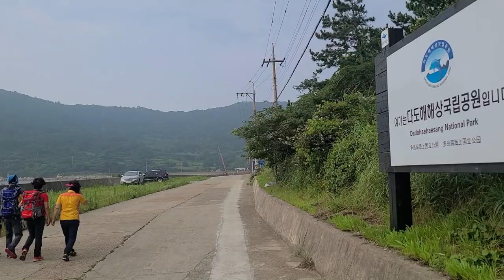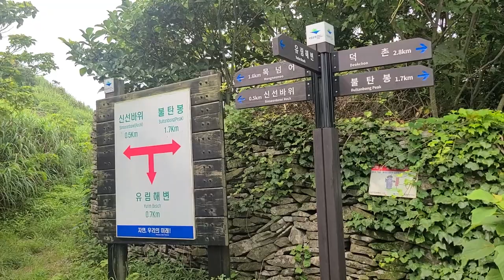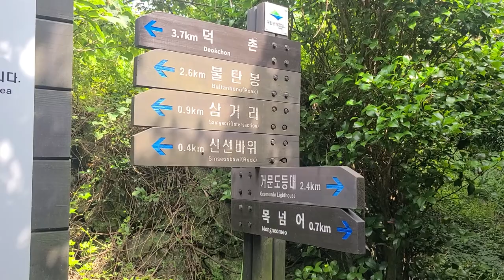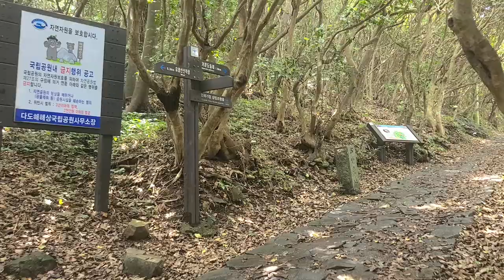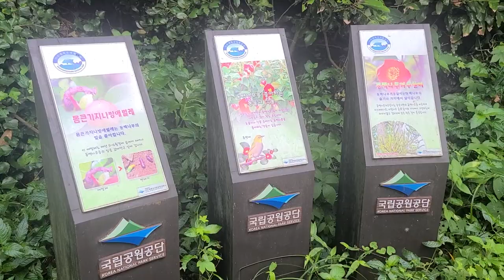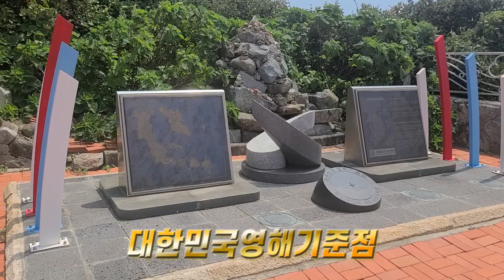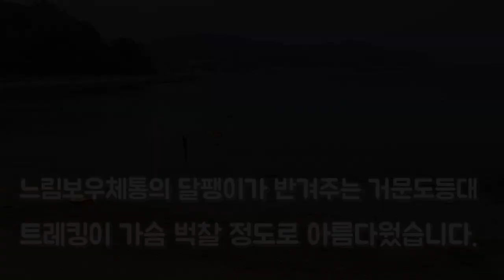거문도등대트레킹 거문도여행,느림보우체통의 달팽이가 반겨주는 가슴벅찬 거문도등대 트레킹,목넘어의 끓어 넘치다 굳어버린 용암의신비길,가보고싶은섬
끝없는 동백숲 터널이 반겨주고,끓어 넘치고 솟구치다 굳어버린 목넘어의 용암.
느림보 우체통의 달팽이가 반겨주는 거문도등대 트레킹 가음 벅찰 정도로 아름다웠습니다.

코스:삼호교~거문도분소~삼거리~신선바위~보로봉~365계단~목넘어 ~수월산 ~거문도등대 ~유림해수욕장~삼호교.